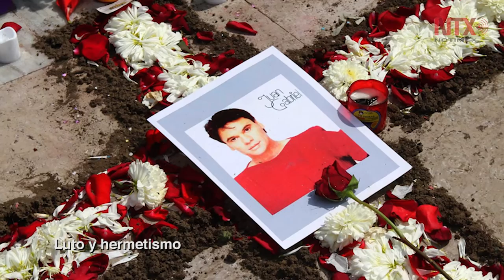Corte Informativo 01-09-16